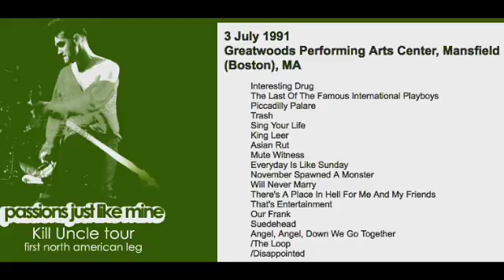Morrissey - July 3, 1991 - Mansfield, MA, USA (Full Concert) LIVE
MISSING 2 SONGS. Recorded Live at Greatwoods Performing Arts Center, Mansfield (Boston), MA, United States - July 3, 1991.  Kill Uncle Tour - First North American Leg. Artwork & Information: Passionsjustlikemine.com
Setlist:
Interesting Drug
The Last Of The Famous International Playboys
Piccadilly Palare
Trash
Sing Your Life
King Leer
Asian Rut
Mute Witness
Everyday Is Like Sunday
November Spawned A Monster
Will Never Marry
There's A Place In Hell For Me And My Friends
That's Entertainment
Our Frank
Suedehead
Angel, Angel, Down We Go Together
/The Loop (MISSING)
/Disappointed (MISSING)
This concert received mostly positive reviews. Morrissey seemed to be in great spirits, but he wasn't very talkative. Very few fans made it on stage, and the ones that did made it near the end of the show. At one point Morrissey was thrown a Union Jack with "Viva Morrissey" written on it. He wrapped it around himself for a bit, then fixed it to the drum rise with glasses of water to hold it in place for the remainder of the show. During final encore "Disappointed", Morrissey had to be carried off stage by his bodyguard. Alain finished singing the song as best he could.
The setlist length was brought back up to 18 songs for the first time in almost a month with the addition of "The Loop" which was seeing its live debut. It took the place of "Everyday Is Like Sunday" as the first encore while the latter was moved up halfway into the main set. However "The Loop" would not be played again until halfway into the upcoming UK leg of the tour. From the next gig, it would be replaced in its position of first encore by "Yes I Am Blind".